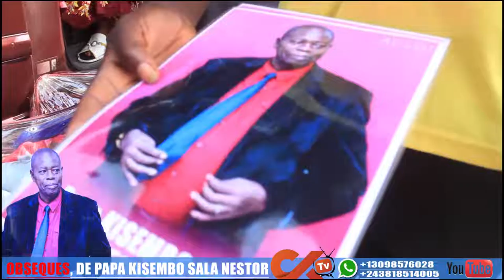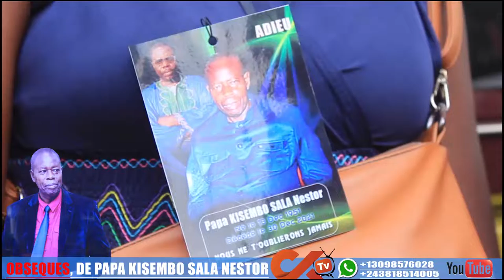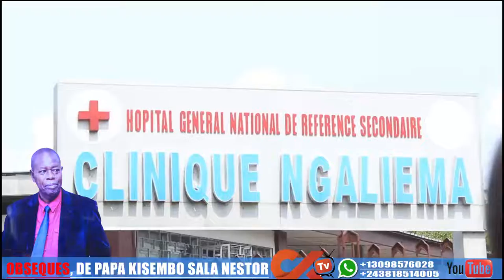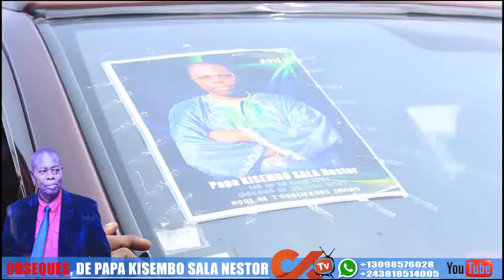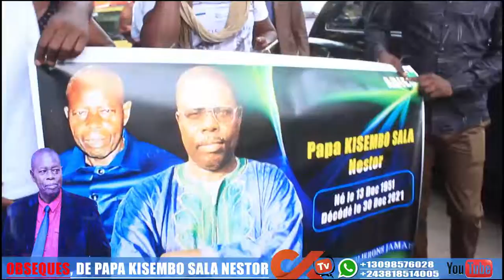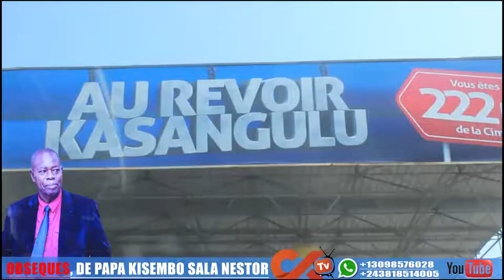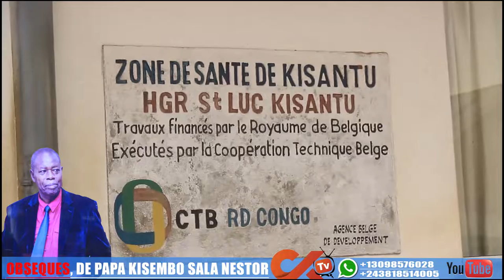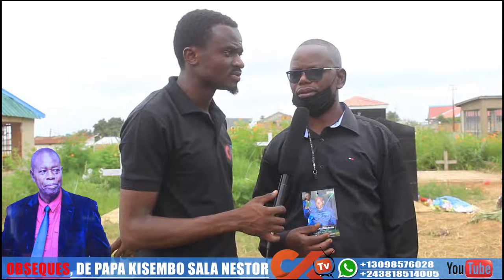💥LES OBSEQUES DE PAPA KISEMBO SALA NESTOR .